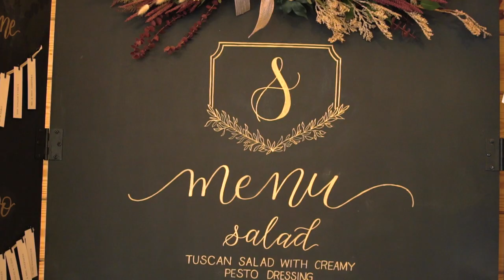A Wedding Highlight Film at Flying Horse Ranch - Nikki & Cameron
This winter wedding turned into a blistering cold day, but there was no chill to the love and joy of Nikki & Cameron's amazing love story.

Yes, toes and noses got really cold, but they gave us amazing moments for this Highlight Film.